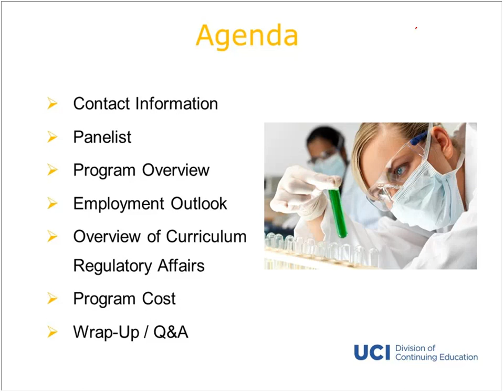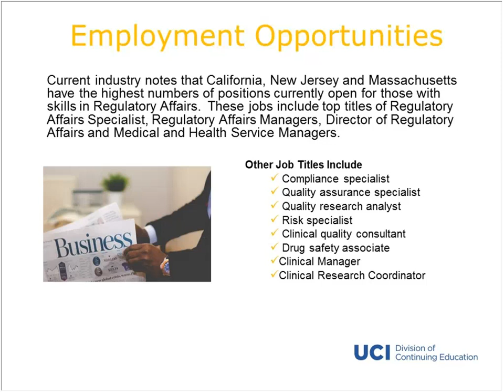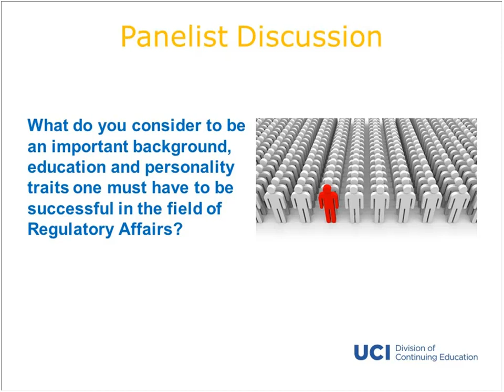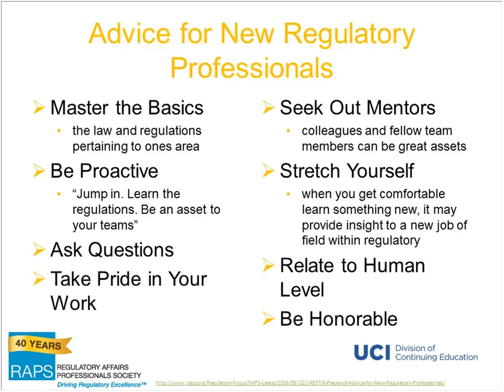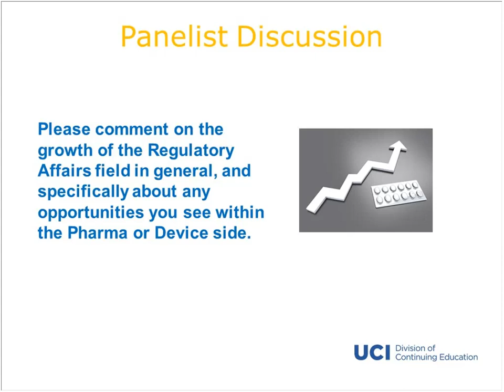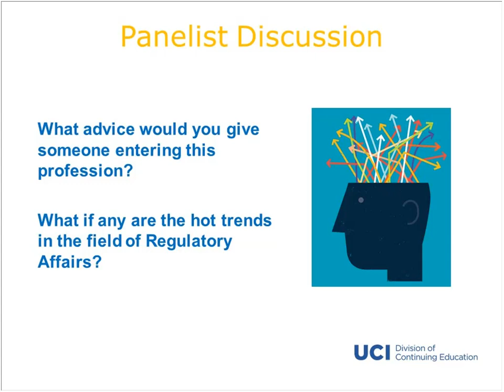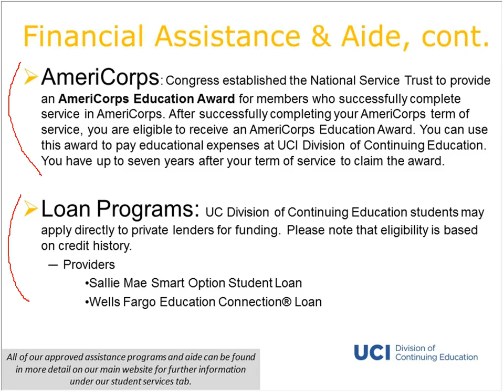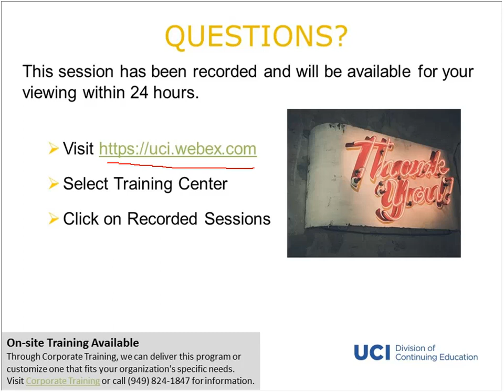Regulatory Affairs and Compliance: Education Planning Session (11/15/2016)